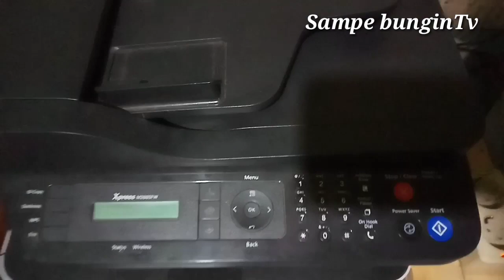Cara isi tinta-toner Samsung M2885fw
cara mengatasi paper jam.